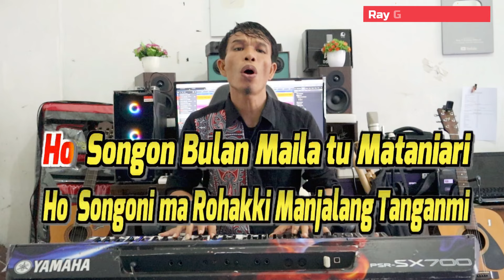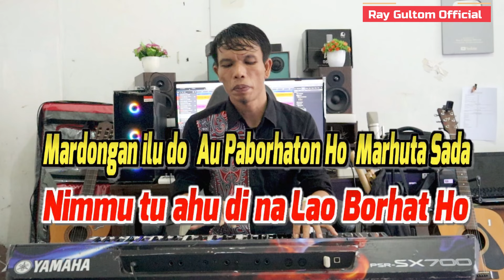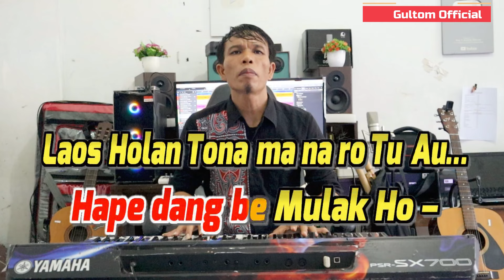KARAOKE SONGON BULAN - NADA STANDART WANITA - B = DO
Songon Bulan -  Ray Gultom

Lagu karaoke suara Wanita dari judul Songon Bulan, lagu Batak yang di populerkan oleh Arghana Trio. Dengan lirik dan alunan yang sendu, lagu karaoke Batak Songon Bulan tersedia dengan karaoke nada wanita. Temukan karaoke lagu Batak di Channel Karaoke Ray Gultom.

Lirik Lagu

Ho songon bulan maila tu matani ari
Ho songoni ma rohakki manjalang tanganmi
Tung las rohakki jala mancai lambok pakkilalaan
Marbalos do hape holong na di roha

Ho songon ronggur nasonggot di hosni ari
Ho songoni ma rohakki manjalo tonami
Naung saut do hape bogasmi tu sidoli na asing
Malala rohangki, malala ate-ate

Reff :
Tangiangkon au ito nimmu tu ahu dinalao borhat ho
Mardongan ilu do au paborhaton ho marhuta sada
Hape dang be mulak ho laos holan tona ma na ro tu ahu
Malala rohakki, malala ate-ate

💎Trimakasih Kepada Seluruh Sahabat Yg Berkunjung Ke Chanel Ini..
Trimakasih!
Mauliate!
Horas..🤗